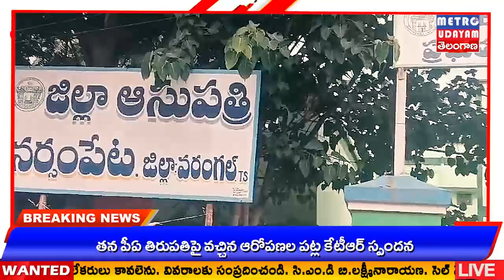METRO UDAYAM ||నర్సంపేట జిల్లా ఆస్పత్రిలో సదరం క్యాంప్ డి ఆర్ డి ఓ ఆధ్వర్యంలో క్యాంప్ ఏర్పాటు